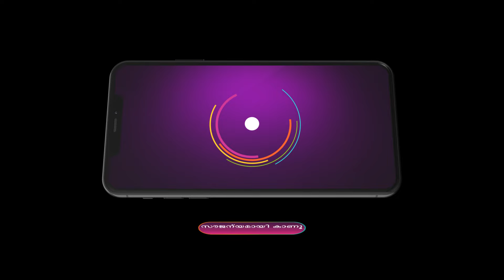Manathe Kottaram | Ep - 46 | Webisode 01 | Sep,30 2024 | Monisha,Sajitha Madathil | Zee Keralam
Madhavan and Chandrika, a middle-class couple, who devote their lives nurturing their children, dream of building a house and marrying off their daughters. Will their dreams come true?